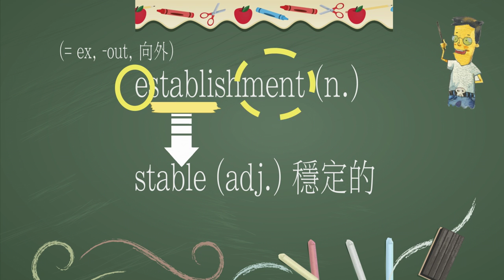動畫英文 establish 中級文章字彙2